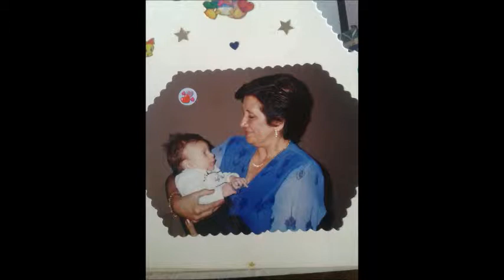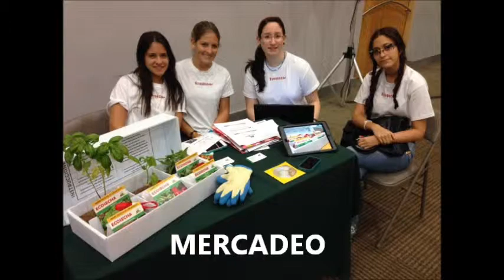Estudiante del Año - Ydalia